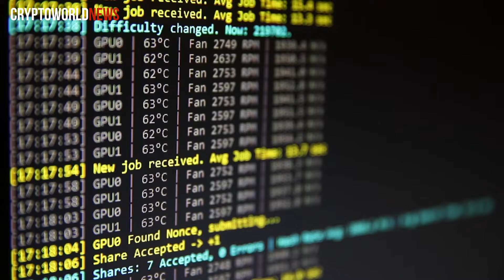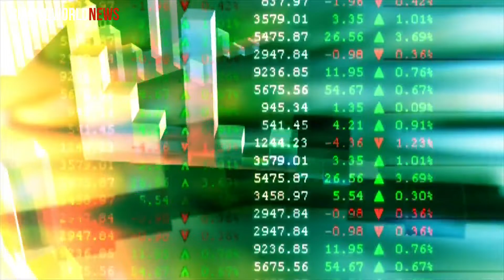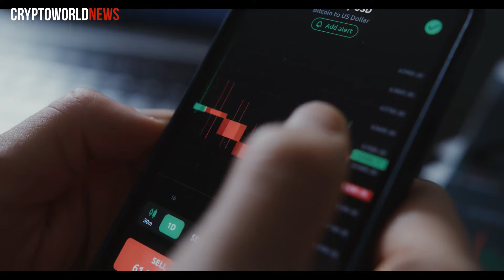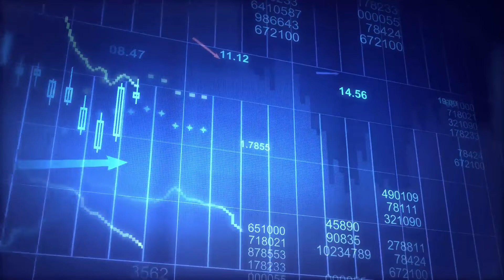The Bitcoin Situation Beyond 21 Million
Once, bitcoin miners celebrated breaking a record by generating almost $4 million in bitcoin mining incentives in a single hour. Since then, the bitcoin network has come a long way. The demand for bitcoin is at an all-time high as major corporations get their hands on the flagship crypto. It's important to remember that despite the surge of new miners and market players, the quantity of bitcoin is finite. Moreover, 19 million bitcoins have now been mined from the total supply of 21 million bitcoins. That leaves less than 2 million to mine, and given current economic conditions, that amount will be gone soon. Only two million more Bitcoins need to be mined to reach the milestone of 21 million total. On April 1, mining participants reached a tipping point, as they can now only mine two million additional coins into circulation. Because there are only 21 million Bitcoins in existence, this is the case.